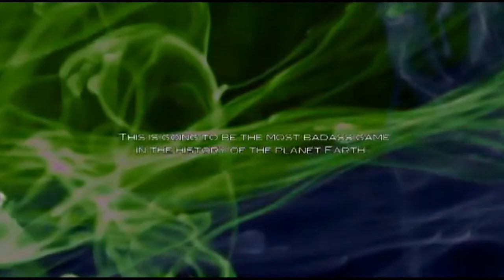Doom I/II (1993) bestows the divine gift of DeathMatch, demos/replays, modding, engine licensing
Doom: introduces DeathMatch mode on LAN/dial-up connection. It is hard to overstate the impact that Doom had on modern gaming. Online duelling, DeathMatches, demos/replays, MOD tools were all  invented here, introducing an entirely new dimension to gaming.